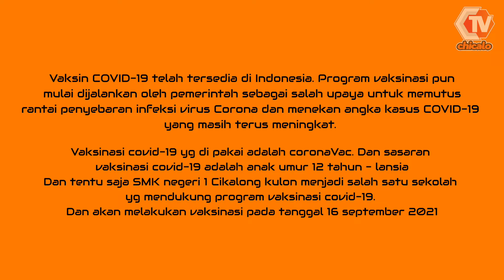Menuju vaksinasi pelajar SMKN 1 Cikalongkulon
Menuju vaksinasi pelajar SMKN 1 Cikalongkulon bersama dr. Silpiya